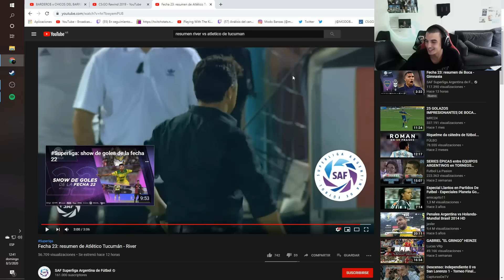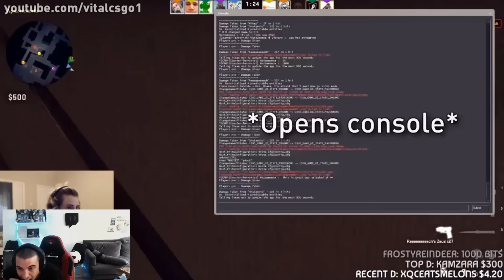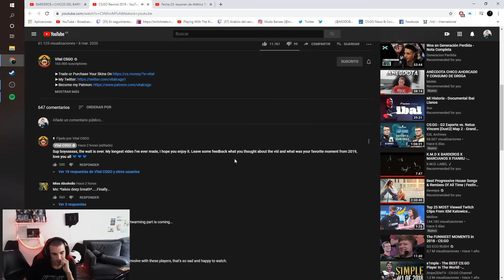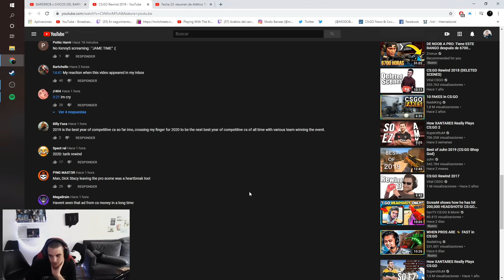REACCIÓN CS:GO REWIND 2019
- Editor: t0misalva